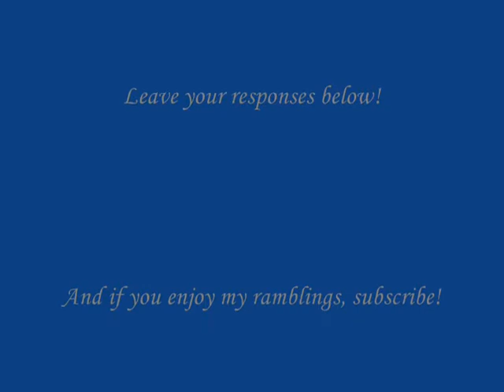Squid: My Definition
Here's a fun one =P Every rider has their own take on the term, so I figured I would share mine. Still getting used to the camera, and to talking to myself (I'm more of an inner monologue kinda guy). Sorry about the wonky angle, workin' on it. Enjoy!